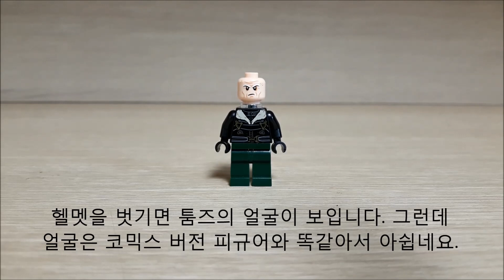레고 벌쳐 피규어 비교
피터! 가족보다 중요한 건 없어